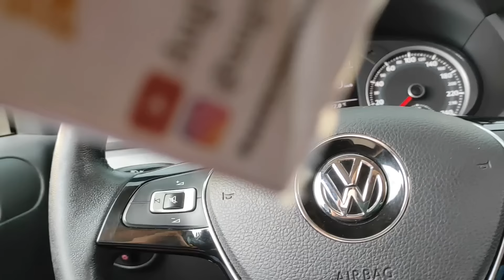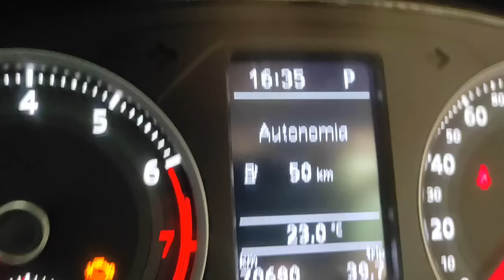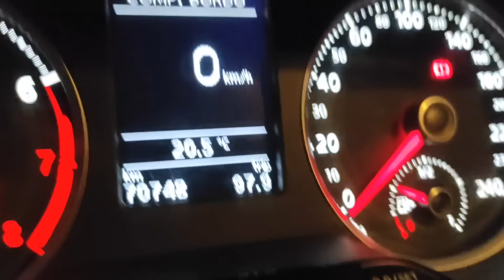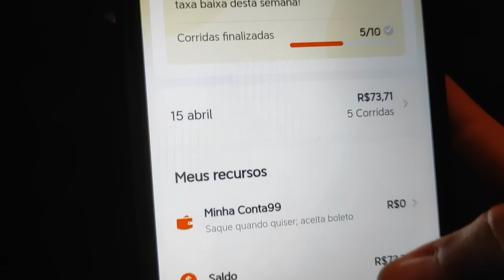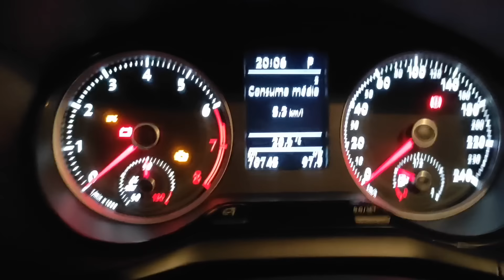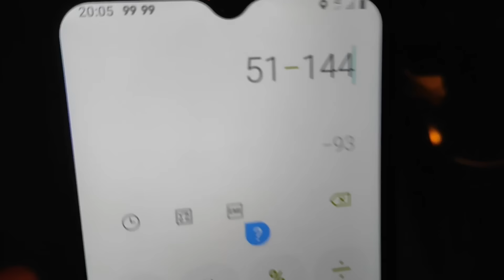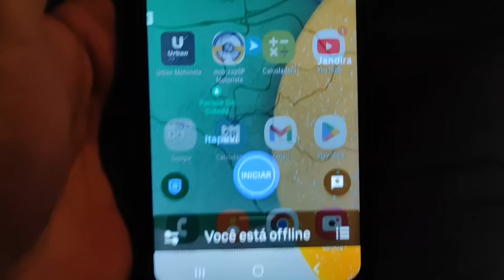NUNCA MAIS VOLTO LÁ - SEXTO DIA DE TRABALHO NA UBER 99POP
NUNCA MAIS VOLTO LÁ - SEXTO DIA TRABALHO NA UBER 99POP